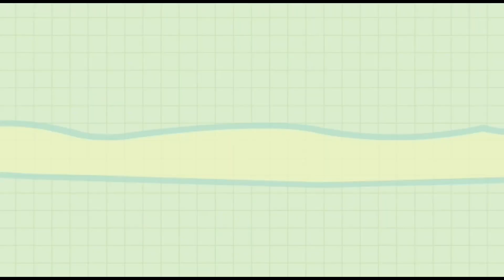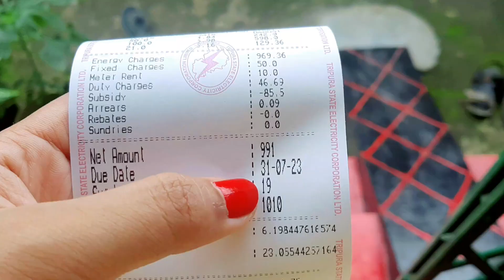😈Berai ma bgwi Tamo Punishment Rwjak kha 🤣|| Tripura Vlogger || vlog#188